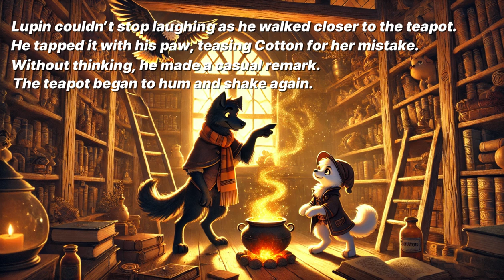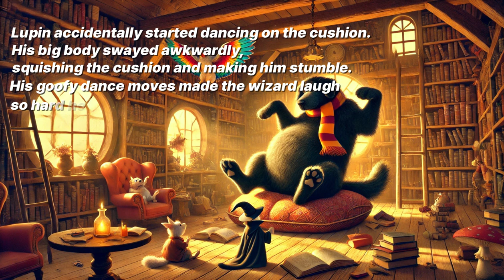The Great Magical Item (ENG version)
The "Scene" information!
Scene 1: The Discovery in the Library
Scene 2: Opening the Teapot
Scene 3: Lupin and Sharon React
Scene 4: The First Wish
Scene 5: An Unexpected Result
Scene 6: Lupin’s Mistake
Scene 7: The Giant Cushion
Scene 8: Sharon’s Teasing
Scene 9: Lupin Grows Huge
Scene 10: Feathery Cotton
Scene 11: Miniature Sharon
Scene 12: The True Master of the Teapot
Scene 13: The Wizard’s Challenge
Scene 14: Cotton’s Failure
Scene 15: Lupin’s Surprise Dance
Scene 16: The Magic is Lifted
Scene 17: A New Keeper
Scene 18: Peace in the Library